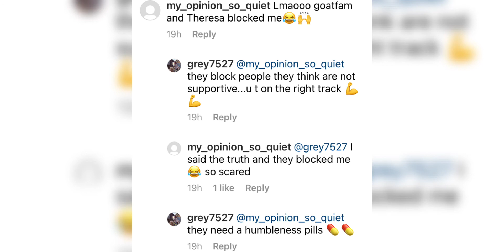It was confirmed that Coco's mom made Cavin break up!!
Lasted video:

Stefan is obsessed with Gavin!!